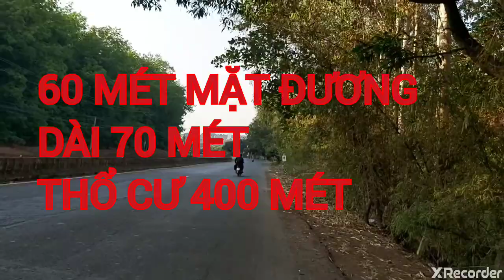Bán đất vườn đất mẫu giá rẻ bình phước